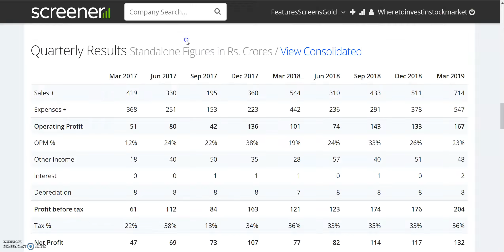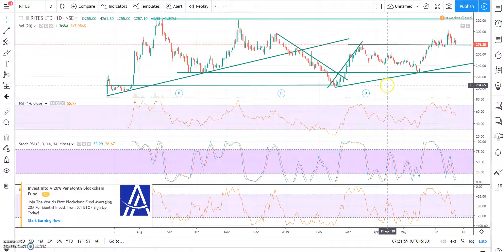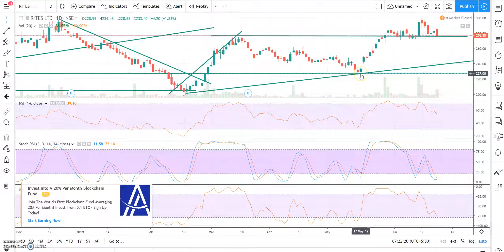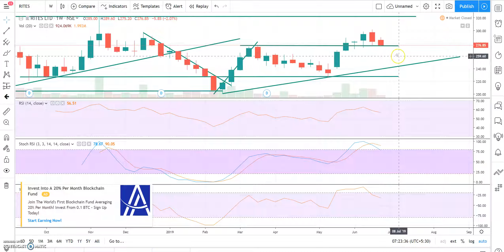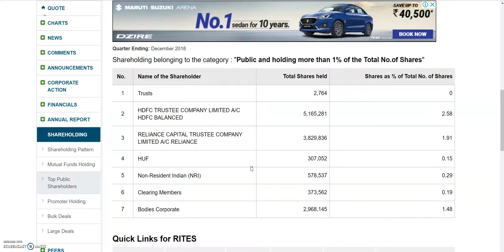RITES का BONUS SHARE ISSUE ANNOUNCE हुआ, कितने BONUS SHARES मिलेंगे आपको ?